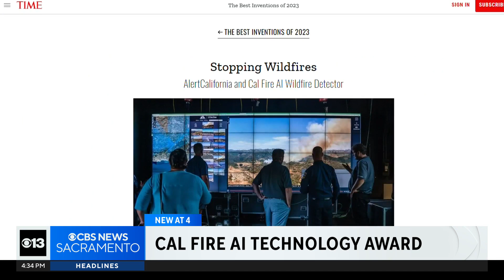Cal Fire AI tech receives national recognition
Cal Fire is getting national recognition for a piece of technology that is helping in the firefight. Time magazine named the agency's fire detection artificial intelligence program one of the best inventions of 2023.